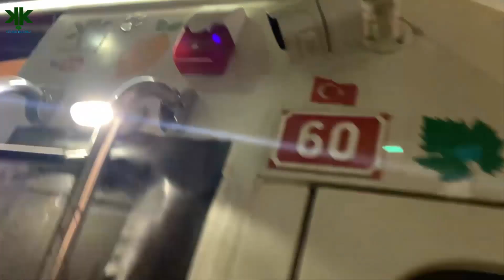Karavanımız bitmek üzere...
..ve karavanımızın bitmesine artık günler kaldı. Çok yakında LİMON evimizin önünde olacak ve kampa hazırlık için son rötüşlarını yapmaya başlayacağım ve en son halini sizlerle tekrar paylaşacağım..